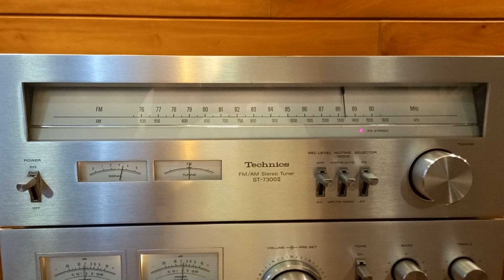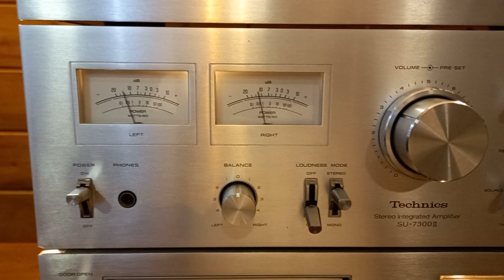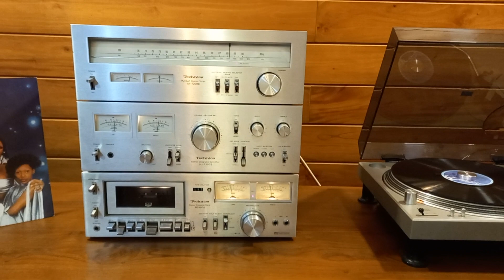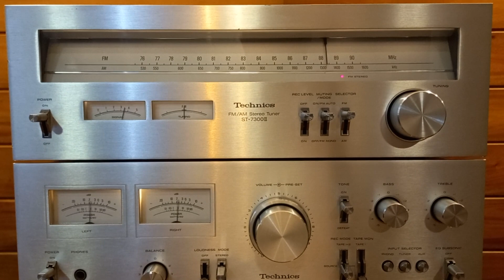𝐓𝐞𝐜𝐡𝐧𝐢𝐜𝐬 𝐕𝐢𝐧𝐭𝐚𝐠𝐞 𝐒𝐞𝐭𝐮𝐩 - SU-7300II, ST-7300II, RS-617U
🚩 𝐓𝐞𝐜𝐡𝐧𝐢𝐜𝐬 𝐕𝐢𝐧𝐭𝐚𝐠𝐞 𝐒𝐞𝐭𝐮𝐩 - 𝟕𝟑𝟎𝟎 𝐈𝐈 𝐬𝐞𝐫𝐢𝐞𝐬

🟠 𝐒𝐭𝐞𝐫𝐞𝐨 𝐈𝐧𝐭𝐞𝐠𝐫𝐚𝐭𝐞𝐝 𝐀𝐦𝐩𝐥𝐢𝐟𝐢𝐞𝐫: 𝐒𝐔-𝟕𝟑𝟎𝟎𝐈𝐈
Effective output (1kHz, both channel drive): 45W+45W (8ohms)
Output bandwidth: 5Hz - -40kHz three dB
THD: 0.05% (20Hz - 20kHz)
Frequency characteristic: 7Hz - -80kHz three dB
SN ratio Phono: 82dB
Dumping factor: 30 (8ohms)
Equalizer Subsonic Filter: 30Hz-12dB / oct
Power source: AC100V, 50Hz/60Hz
Power consumption: 115W
Dimensions: Width 410x height 142x depth of 340mm
Weight: 7.8kg

🟠 𝐅𝐌 / 𝐀𝐌 𝐭𝐮𝐧𝐞𝐫: 𝐒𝐓-𝟕𝟑𝟎𝟎𝐈𝐈
Reception frequency 76MHz-90MHz
Total harmonic distortion:
     - mono: 0.2%
     - stereo: 0.4%
SN ratio mono: 75dB
stereo: 70dB
Frequency characteristics: 20Hz ~ 15kHz +0.5 -1.5dB
Selectivity: 55dB
Capture ratio: 1.0 dB
Reception frequency: 525kHz to 1605kHz
Selectivity: 30dB
Output voltage Fixed:  0.6V
Power supply voltage:  AC100V, 50Hz / 60Hz
Power consumption:  9W
Dimensions: Width 410 x Height 142 x Depth 250 mm
Weight: 3.9kg

🟠 𝐒𝐭𝐞𝐫𝐞𝐨 𝐂𝐚𝐬𝐬𝐞𝐭𝐭𝐞 𝐃𝐞𝐜𝐤: 𝐑𝐒-𝟔𝟏𝟕𝐔
Head Configuration: 2 Head Desiǥn 4 Track / 2 Channel
Connectivity:
     - 2 Mono Microphone Inputs
     - DIN Input/Output Connector
     - Headphones
     - RCA Input/Output Connectors
Display:
     - 3-Digıt Mechanical Counter
     - Analog Needle Meters
Transport:
     - Auto Stop
     - Sìngle Capsŧan Transport
     - Diagonal Front Tape Loading
     - Belt Drive (Capsŧan)
     - Mechanical Tape Loading
Tape:
     - Chrome Tape Capabılity
     - Normal Tape Capabılity
     - Manual Tape Type Selection
Noise Reduction:
     - Dolby-B Noise Reduction

Price: 98,000/= (LKR)

📞 Please call for more details: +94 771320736
📌 Location - Moratumulla, Moratuwa,  Sri Lanka
🚚 Island-wide Delivery (We will deliver within 24 hours within the Colombo area)
💳 Accept credit card payments